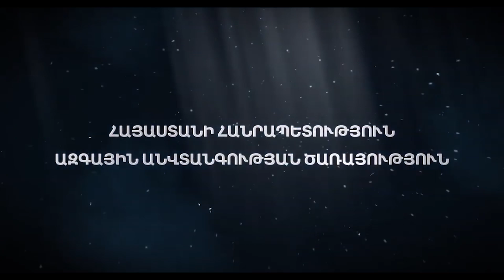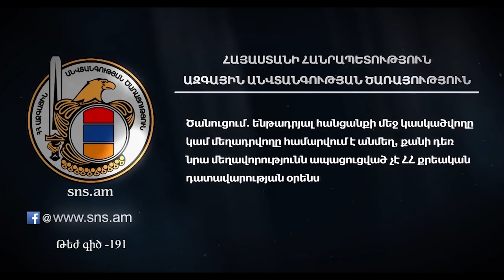Բացահայտվել է դիտավորյալ ավտովթարներ կազմակերպելու եւ խաբեությամբ գումար հափշտակելու դեպք. ԱԱԾ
Հայաստանի Հանրապետության ազգային անվտանգության ծառայությունը հանցավորության դեմ պայքարին ուղղված իր գործառույթների իրականացման շրջանակներում ձեռնարկված օպերատիվ-հետախուզական միջոցառումների եւ քննչական համալիր գործողությունների արդյունքում բացահայտել է առանձնապես խոշոր չափի ուրիշի գույքը դիտավորությամբ վնասելու եւ խարդախությամբ գումարներ հափշտակելու դեպքեր: